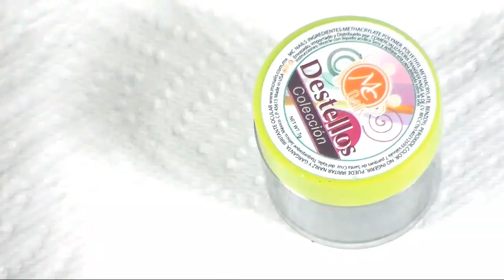Black french acrylic nails By Divo Nails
esperando de todo corazon que les guste este diseño saludos